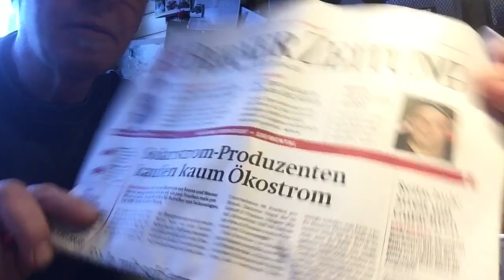Mittwoch Morgen bei Bauer housi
Fan Post öffnen